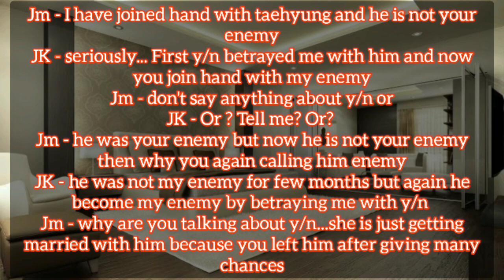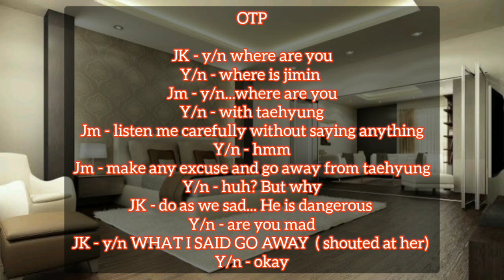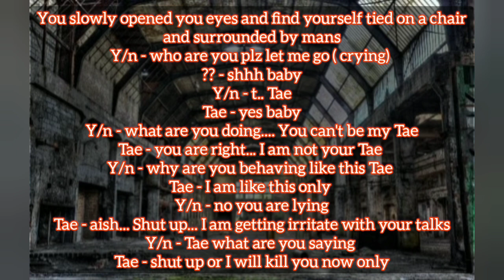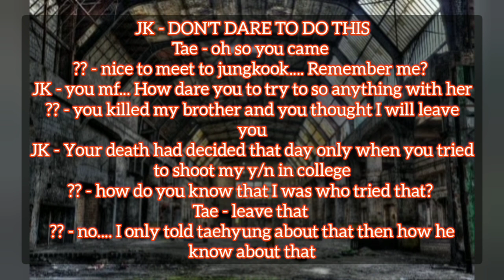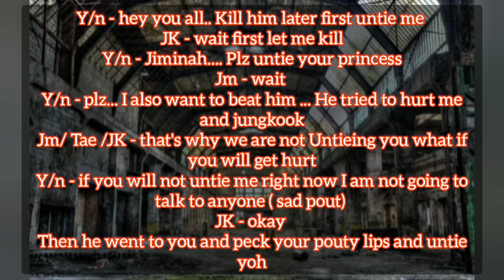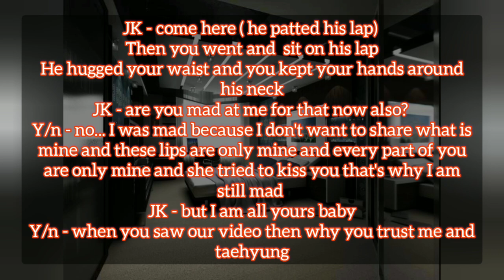when you both came together again // JUNGKOOK FF ( FINAL )